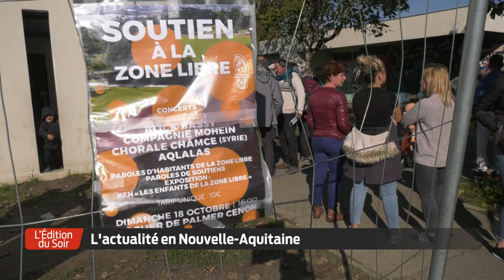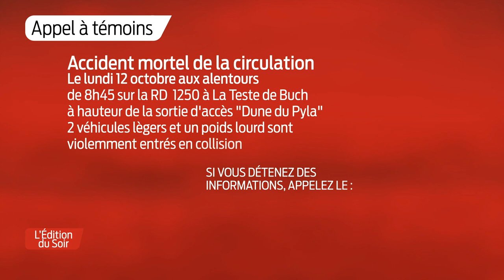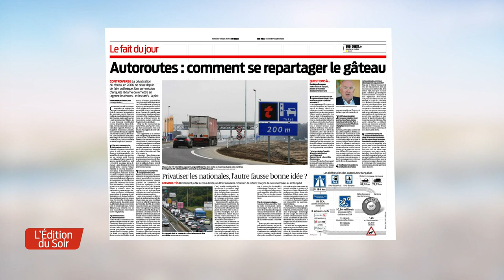L'Édition du Soir | 18h30 - Vendredi 16 Octobre